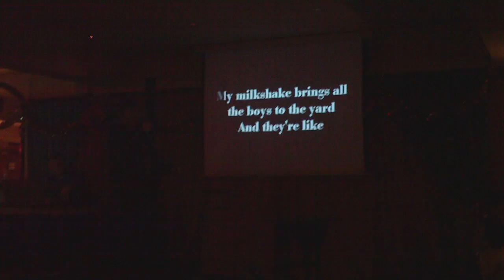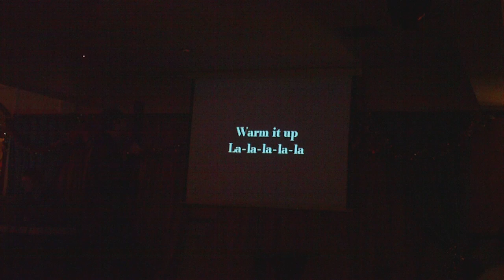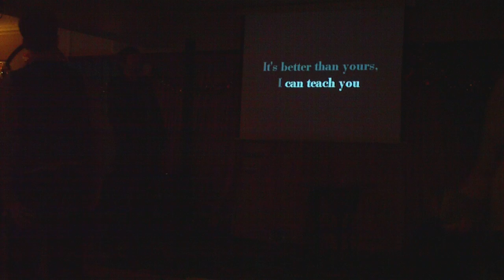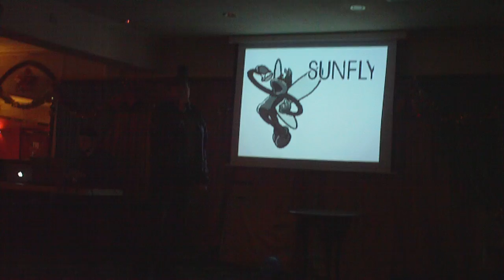milkshake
tony singing milkshake at dannys 21st. really dark though sorry